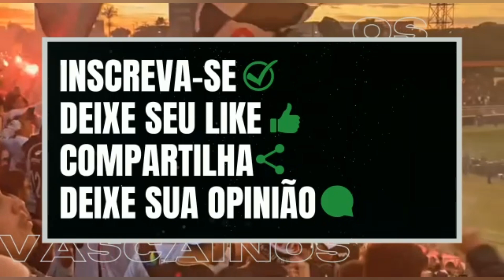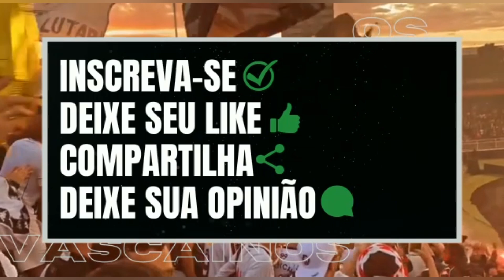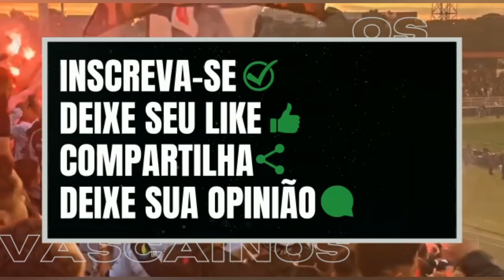INVESTIGAÇÃO NO VASCO!!!!! CEO DA 777 PODE SER INVESTIGADO POR CONSELHEIROS. VASCO SEGUE TREINANDO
20,00 1 PAGAMENTO POR ANO= GRUPO DE WPP, SORTEIO DE PREMIOS E PARTICIPAÇÃO EM LIVES.

Envie o comprovante para o mesmo endereço